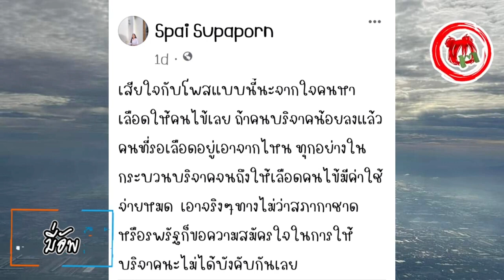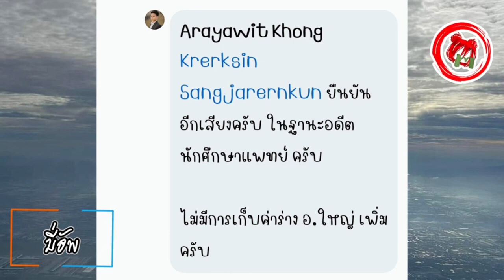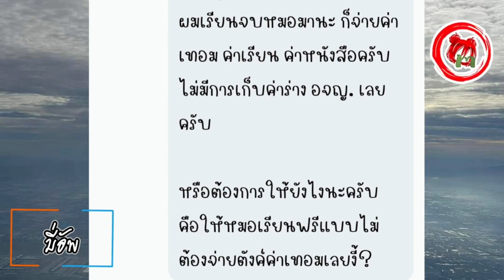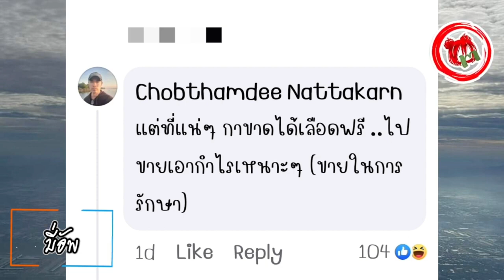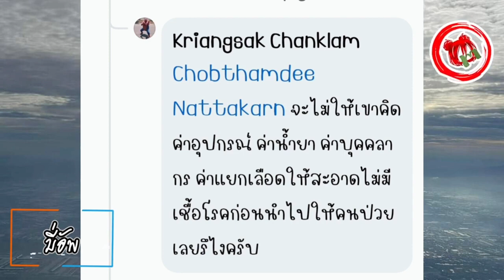มี่อัพ© วิวาทะนิรโทษกรรม พท.-กก. "ใบตองแห้ง" ซัดแรง "อนุสรณ์" แซะสะอิดสะเอียน "สมคิด" ยังเหลือละอาย